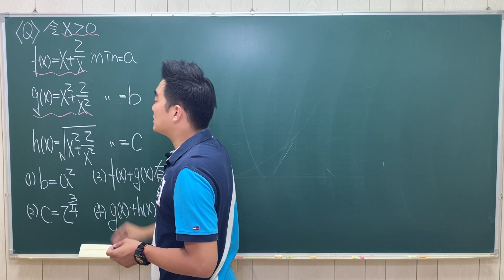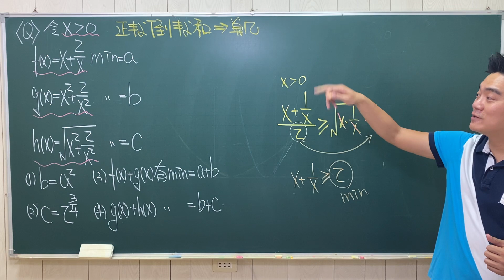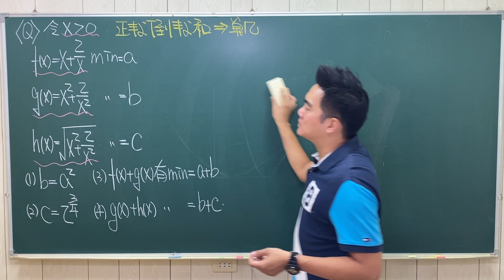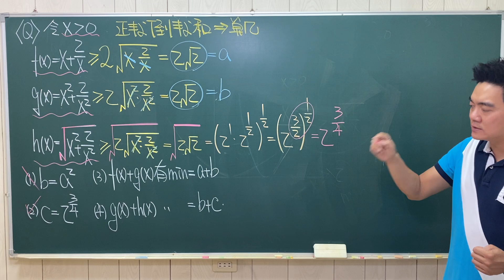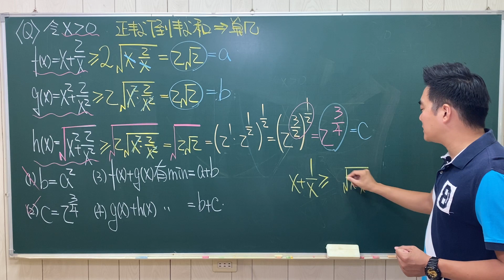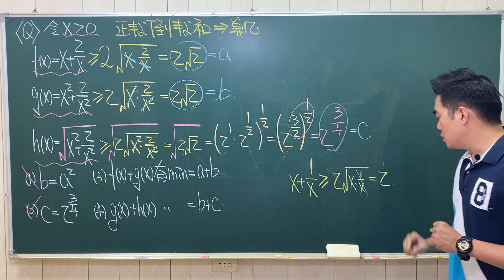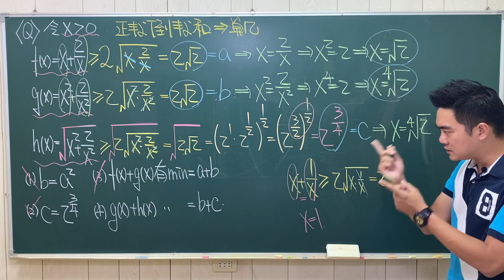算幾不等式進階問題｜99數甲